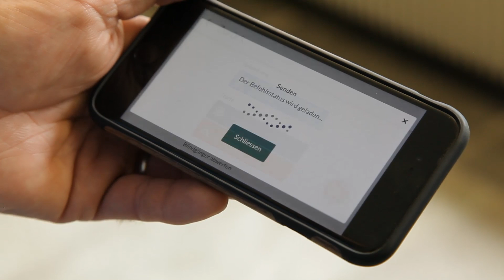Prix Montagne 2017 Projekt 6: Wyssen Avalanche Control AG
Prix Montagne 2017: Die sechs Nominierten stehen fest. Wer soll den Publikumspreis gewinnen?